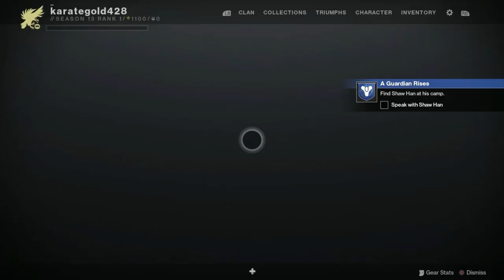Destiny 2 Episode 1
My rookie guardian skills gets put to the test in this 1 hour (first episode) gameplay.